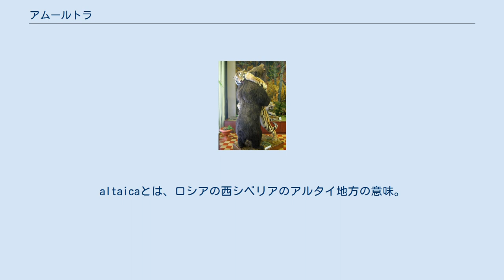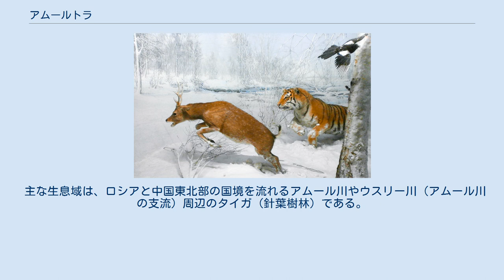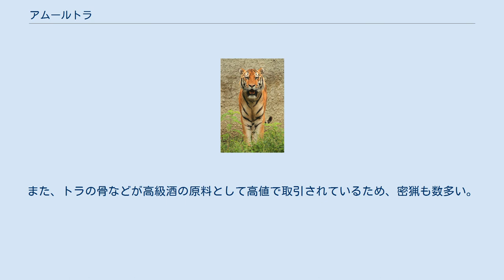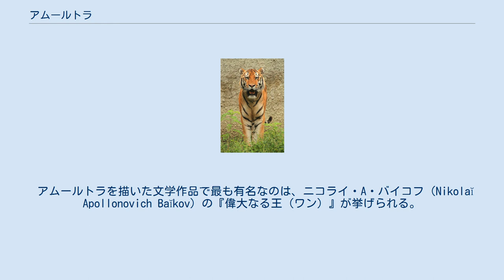アムールトラ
アムールトラ (Panthera tigris altaica、中国語：東北虎) は、ネコ科に属するトラの一亜種。
altaicaとは、ロシアの西シベリアのアルタイ地方の意味。
和名はチョウセントラ、シベリアトラなどとすることもある。
現在はロシア極東の沿海地方およびハバロフスク地方の、アムール川および中国東北部を含むウスリー川流域、長白山地区でのみ生息が確認されているが、かつては中国満州、朝鮮半島、モンゴル、シベリアに広く分布しており、その生息範囲は中央アジアや西アジアにまで伸びていた。
 現存する8つのトラの亜種でも大型の体躯を持ち、ネコ科の中でも最大の亜種である。
雄の個体では全長3m、体重350kgを超えた例も報告されている。
2009年に行われた遺伝学的調査で、かつては別の亜種とみられていた西アジアのカスピトラ（絶滅）が、現在生息しているアムールトラとほぼ同一であることが判明した。
 雄の個体では体長（頭胴長）2.5m（長さの比較資料：1 E0 m）、体重300kgにも達する。
しかし近年では、生息地における獲物の不足により痩せた個体が多く見られ、現状での野生個体の体格面ではベンガルトラの方が大型と指摘もされることも多い。
飼育個体は野生個体よりも大きくなる傾向があり、中には体重450kgを超える個体もいる。
ベンガルトラに比べて体長は長いが、体高ではベンガルトラより低くなる傾向が強い。
 極めて寒冷な地域、シベリアのタイガ (針葉樹林) 等を主な生息域としていることから、他の亜種に比して深く長い体毛をそなえている。
冬毛は夏毛の3倍以上の長さになる。
 母子のアムールトラ 昼夜行性で、獲物の動きが低下する夜間に盛んに活動する場合がある。
 タイリクシカを追撃するアムールトラのジオラマ ヒグマと争うアムールトラの剥製ジオラマ 主にイノシシ、アカシカ、ノロジカ、ジャコウジカ、ヘラジカ、ツキノワグマ、ヒグマを捕食する。
狩りは待ち伏せ型で、背丈の高い草や、低木や灌木のような場所に身を潜めて獲物が通りかかるのを待ち、獲物が間合いに近付いた際に襲いかかる。
狩りの成功率は高くはなく、20%以下だといわれる。
ヒグマも捕食対象となるが、仕留め損なうと深傷を負ったり、返って殺される恐れもあるので、主食であるシカ類に比べれば、襲う事は少ない。
キジ科や、カモ科などの大型鳥類を狙うこともある。
 夏場は水辺を好み、そこで水浴びや泳いで体温を下げたり、寄生虫や吸血昆虫から身を守る。
冬場は雪と林の中に紛れて獲物を待ち伏せる。
メスは自分の夫となるオスの隣接する縄張り部分を住処とし、オスは単独生活で付かず離れずで妻と子供を守り、子育てはもっぱらメスだけが行う。
オスは自分の子供には寛容だが、他の個体や、その子供には容赦なく攻撃し、殺してしまう事もある。
これはメスにも度々起こるが、メスは体格差からオスとの争いは避ける事が多い。
 子供が成長して独り立ちするのに約2年かかる。
子離れはベンガルトラと同様にメスの方が早い。
成獣は人間以外に天敵は殆どいないが、獲物を競合する関係では、タイリクオオカミやアムールヒョウがいる。
飼育下での寿命は、約15〜20年。
 主な生息域は、ロシアと中国東北部の国境を流れるアムール川やウスリー川（アムール川の支流）周辺のタイガ (針葉樹林) である。
また、北朝鮮での生息も確認されている。
北朝鮮での生息状況の詳細は不明だが、白頭山周辺が本種の生息地域として紹介されることが多い。
 近年、アムールトラの個体数は500頭程度にまで落ち込んでいると推測され絶滅が危惧されている。
一時期は自然破壊のために絶滅寸前まで追い込まれていたものの、冷戦終結後にアメリカを中心とした西側の動物保護団体による保護活動が進み生息環境も改善されつつあるため、徐々にではあるが個体数は回復傾向にある。
しかし、今度は逆にアムールトラの生息拡大が、アムールヒョウの生息を脅かすという事態も起きており、新たな課題となっている。
 メディアを再生する ロシアでシベリアトラを放す アムールトラ1頭あたり1,000平方キロ（東京都の面積の半分）の森林が必要だとされるが、沿海地方では森林伐採が進みタイガの面積が30%も減少するなど、その生息地が脅かされている。
また、トラの骨などが高級酒の原料として高値で取引されているため、密猟も数多い。
これらの原因で個体数は激減し、国際自然保護連合が発表しているレッドリストで...